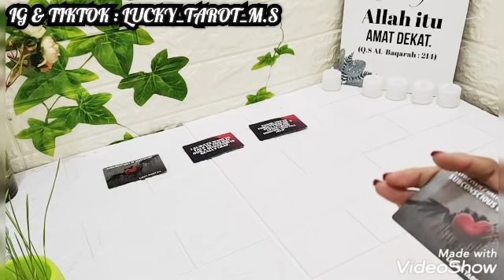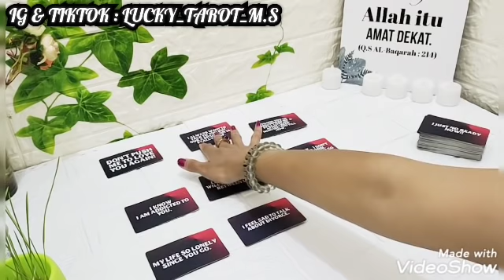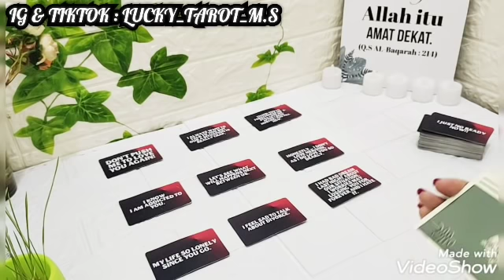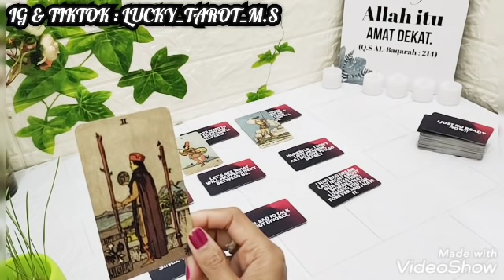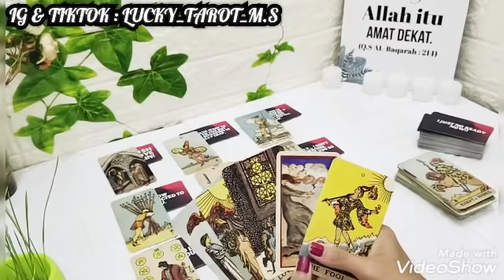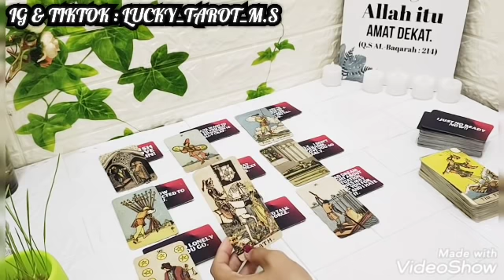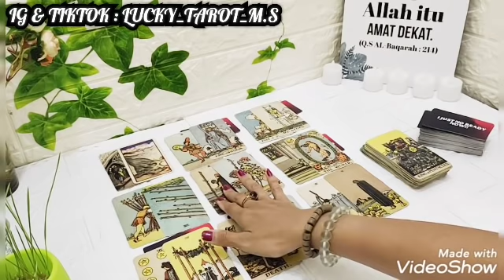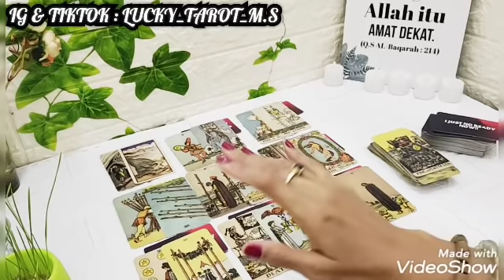AKU BISA APAAAAAA...AKU RAGU AKAN KEMAMPUAN MASA DEPANKU SENDIRI😭😭😭